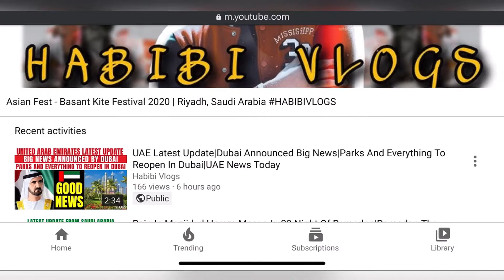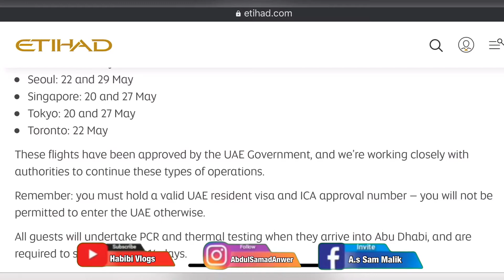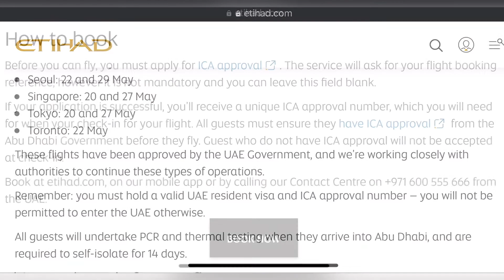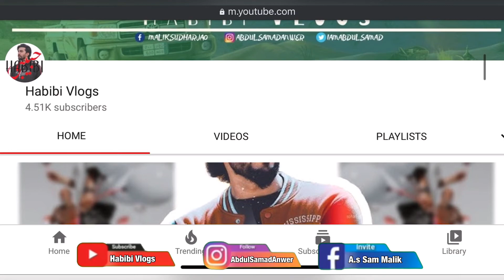GOOD NEWS|Special Flights For All Residents&Nationals|Eithad Airways Book Tickets Return Home To UAE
Dubai - Abu Dhabi - Sharjah - Etihad Airlines  Latest Updates Today - UAE Breaking News Today

In This Video You Will See Me Talking About Latest Updates from UAE Dubai. So, Watch This Video To Know More: